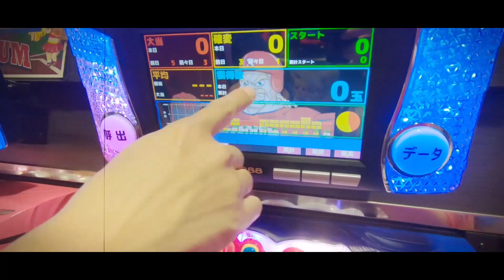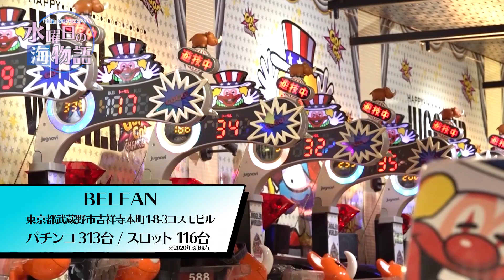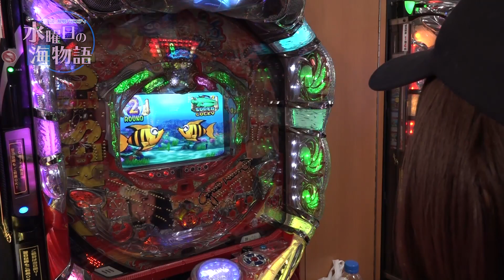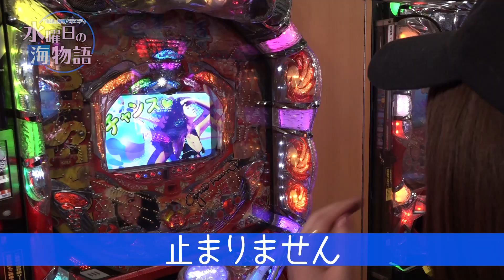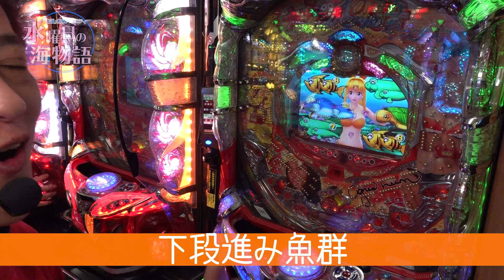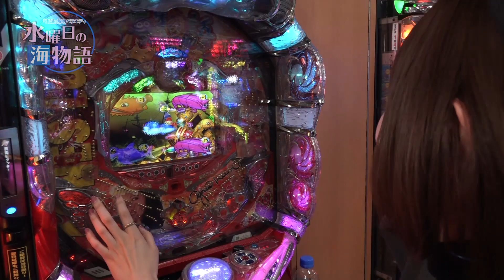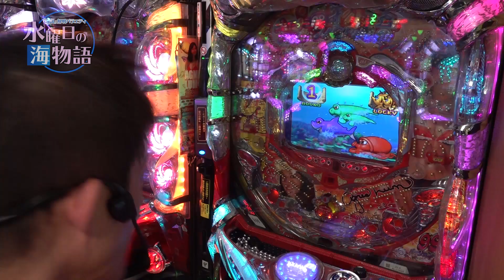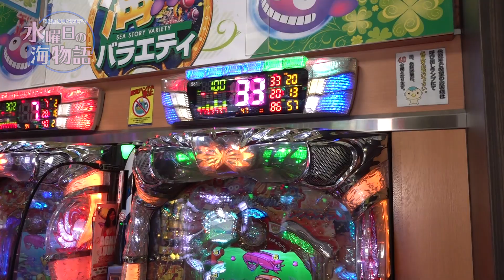【大海アグネス勝てる説(前編)】～「海説」解明バラエティ～ 水曜日の海物語#9《青山りょう》《珍留》[必勝本WEB-TV][パチンコ]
海物語シリーズに存在する、数々のうわさ話やあるあるネタ、いわゆる「海説（かいせつ）」を、青山りょうと珍留が実戦検証。
今回は「大海アグネス勝てる説」検証の前編です。

出演者：青山りょう／珍留
【ツィッター】

実戦機種：大海物語スペシャル with アグネス・ラム

＝＝人気動画＝＝
【フリーズ集】～上カラでのフリーズ、全部見せます！～ 上カラ水瀬～特別編 フリーズ集《水瀬美香》[必勝本WEB-TV][パチンコ][パチスロ][スロット]

【吉宗】～家スロで初代吉宗打ったら１G連の"嵐"～ 嵐のSTAYHOME～初代吉宗編《嵐》[必勝本WEB-TV][パチンコ][パチスロ][スロット]

【アントニオ猪木という名のパチスロ機】～18年越しの闘魂注入！～ 上カラ水瀬#168《水瀬美香》[必勝本WEB-TV][パチスロ][スロット]

【アラジンＡ】～スーパーアラチャンの破壊力が再び！！～ 上カラ水瀬#169《水瀬美香》[必勝本WEB-TV][パチスロ][スロット]

上カラ水瀬#112～万枚？出たパチスロ機～【アナザーゴッドハーデス】[必勝本WEB-TV][パチスロ][スロット]

【神回】ミリオンゴッドー神々の凱旋ー～目指せ万枚‼くりがバズ動画へ挑戦⁉～新番組『パーラーあげみざわ』#2《くり》[必勝本WEB-TV][パチンコ][パチスロ][スロット]